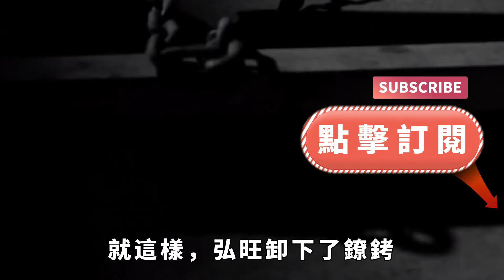他是康熙之孫，雍正卻為何用9條鐵鏈囚他7年，乾隆罵他不要臉【小豆知历史】歷史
清朝雍正六年1728年，熱河總管府迎來了一位被雍正皇帝下旨特批身上鎖了九條鐵鏈的年輕人，按照《大清律例》規定，通常情況下即便是身犯十惡不赦之罪的重犯身上也只鎖三條鐵鏈，可見這個人得多讓雍正痛恨。
清朝鎖犯人的鐵鏈一條重達五斤，鎖著九條鐵鏈就意味著這個人身上要背負四十五斤的重量，一個人被關起來，身上還要背負四十五斤的重量，可想這個人得有多麽痛苦。那麽能讓雍正這麽痛恨，特意下旨給其身上鎖九條鐵鏈的年輕人是誰？